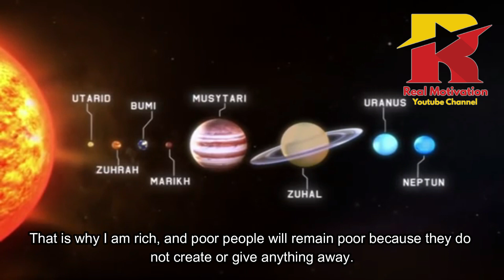How Robert Kiyosaki is Revolutionizing Property Change of Life TODAY!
In today's video, we're going to talk about a revolutionary way to change your life through property investment, and how Robert Kiyosaki is leading the way.

Robert Kiyosaki is a well-known entrepreneur, author, and educator who has helped millions of people worldwide to achieve financial independence. He is famous for his best-selling book "Rich Dad, Poor Dad," which has changed the way people think about money and investing.

In his book, Kiyosaki advocates for a new way of thinking about property investment. Instead of thinking of your home as an asset, he argues that you should view it as a liability. Instead, he suggests investing in income-generating properties such as rental properties and commercial real estate.

Kiyosaki believes that investing in property is one of the best ways to achieve financial freedom. By owning income-generating assets, you can build a passive income stream that will provide you with the financial security you need to live the life you want.

In this video, we'll explore some of the key concepts that Kiyosaki advocates for in his book, and how you can apply these principles to your own life. We'll look at the benefits of investing in property, how to get started, and how to avoid some of the common pitfalls that many investors fall into.

We'll also look at some real-life examples of people who have followed Kiyosaki's advice and achieved financial independence through property investment. You'll hear from real estate investors, landlords, and property managers who will share their stories and insights.

So if you're looking for a way to change your life and achieve financial freedom, then this video is for you. Join me as we explore the revolutionary ideas of Robert Kiyosaki and how they can help you achieve the life of your dreams.

We'll also discuss some of the common misconceptions people have about property investment and why they can be dangerous to your financial health. For example, many people believe that property investment is only for the wealthy or that it requires a lot of money upfront. While it's true that property investment can be a significant financial commitment, it's not reserved for the wealthy alone. In fact, many successful property investors started with little to no money and built their portfolio over time.

Another misconception is that property investment is a "get-rich-quick" scheme. While it's possible to make a lot of money through property investment, it's important to remember that it's a long-term strategy. Building a property portfolio takes time, effort, and a willingness to learn from your mistakes. In this video, we'll discuss some of the key skills you'll need to succeed as a property investor, including financial management, market research, and negotiation skills.

One of the reasons Kiyosaki's ideas are so powerful is that they challenge conventional wisdom about property investment. Instead of viewing property as a static asset, he encourages investors to think of it as a dynamic income stream that can be optimized over time. By taking a strategic approach to property investment, you can minimize risk, maximize returns, and achieve financial independence more quickly than you might have thought possible.

In this video, we'll provide practical tips and strategies for getting started with property investment. We'll discuss how to find the right properties, how to assess their potential, and how to negotiate the best deals. We'll also explore some of the different investment strategies you can use, such as buy-to-let, flipping, and commercial property investment.

Ultimately, the goal of this video is to show you how Robert Kiyosaki's ideas can change your life through property investment. By adopting his mindset and principles, you can build a sustainable income stream, achieve financial freedom, and live the life you've always wanted. So if you're ready to take control of your financial future, then let's get started!